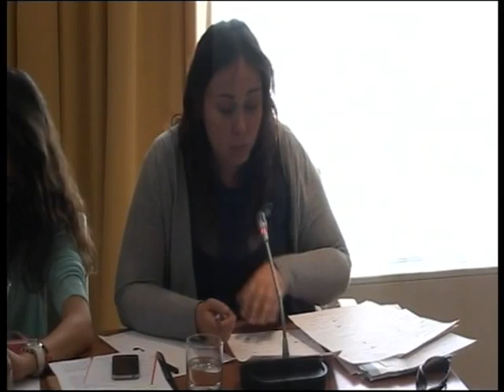Parte 4. Comisión de Hacienda y Presupuestos (101)